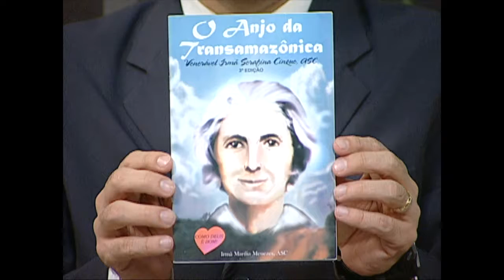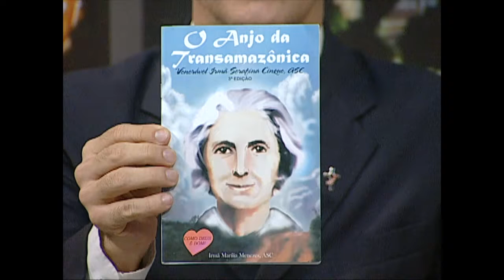Janela Aberta - Irmã Serafina Cinque, o Anjo da Transamazônica - 20/03/2017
Hoje o programa fala sobre o processo de beatificação da
Venerável irmã Serafina Cinque (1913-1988). Para falar sobre este assunto temos como convidados a irmã Marília Menezes, vice-postuladora da causa de beatificação, e Dionelson dos Santos, familiar da irmã Serafina.

Janela Aberta traz convidados especialistas para discutir temas
atuais, sociais, políticos e educacionais com um olhar cristão.
Apresentação de Théo Cruz, diácono permanente, psicólogo e
radialista. TV Nazaré, Belém-PA.